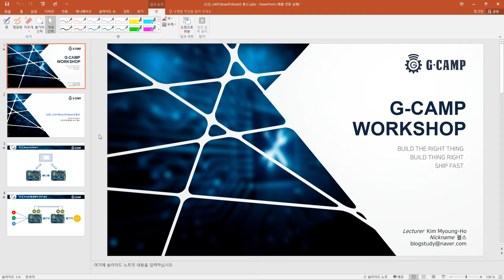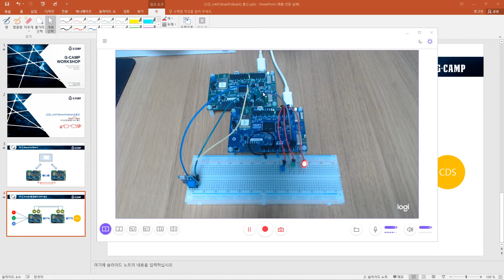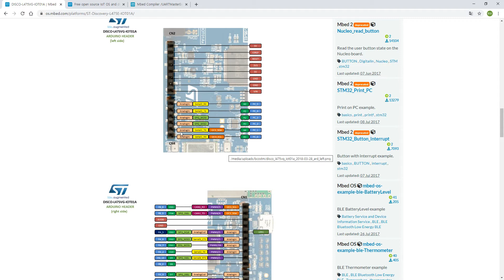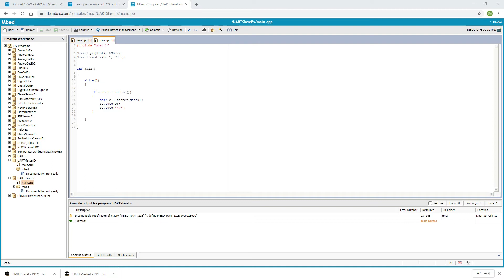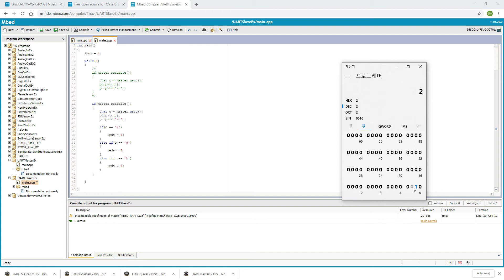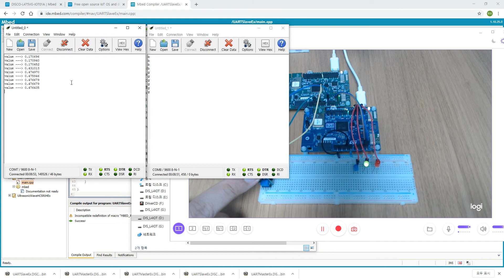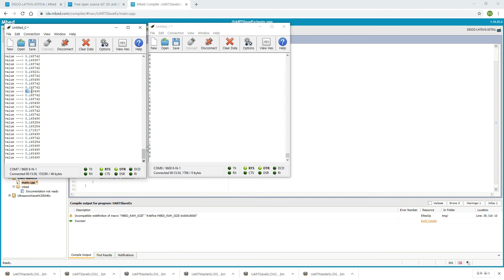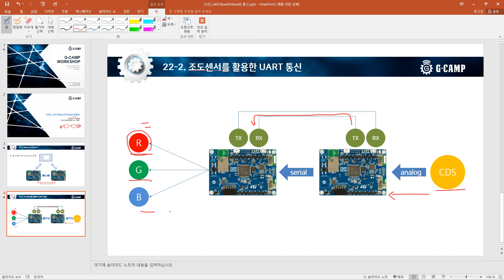Arm MBED Basics 22강 UARTBoardToBoard 통신